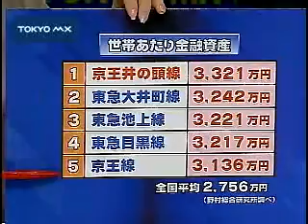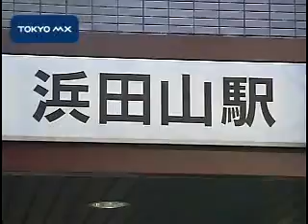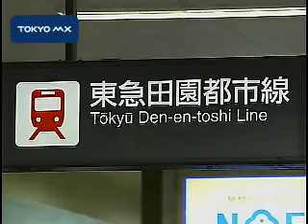"日本一リッチな私鉄沿線 京王井の頭線が全国１位"""